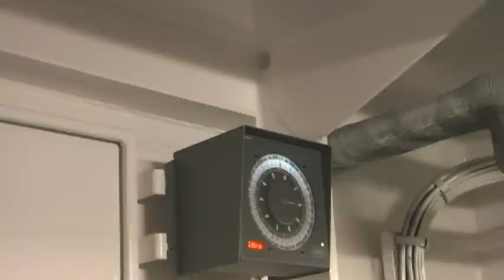Notsteuermanöver (Emergency steering drill)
Mehr zu Frachtschiffreisen mit MS "Anna Sirkka" April/Mai 2010. Der Film zeigt die Durchführung eines "Notsteuermanövers" in der Maschine des Schiffes.